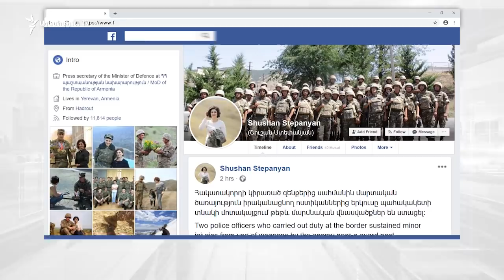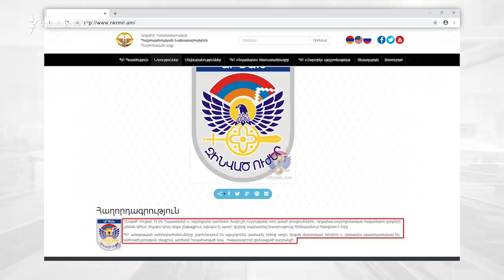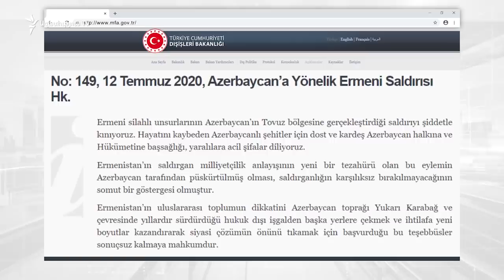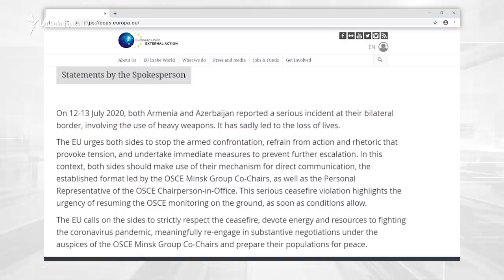Փաշինյան. Ադրբեջանի կողմից որևէ սադրիչ գործողություն անպատասխան չի մնում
Ադրբեջանի կողմից որևէ սադրիչ գործողություն անպատասխան չի մնում, և դրանց վերսկսմամբ Ադրբեջանի ռազմաքաղաքական ղեկավարությունը կրելու է տարածաշրջանային ապակայունացման անկանխատեսելի հետևանքների ողջ պատասխանատվությունը՝ այսօր կառավարության նիստը այսպիսի հայտարարությամբ բացեց վարչապետ Նիկոլ Փաշինյանը, անդրադառնալով Հայաստան-Ադրբեջան սահմանին՝ Տավուշի մարզի Մովսես, Չինարի գյուղերի ուղղությամբ երեկվանից ծավալվող ռազմական գործողություններին։